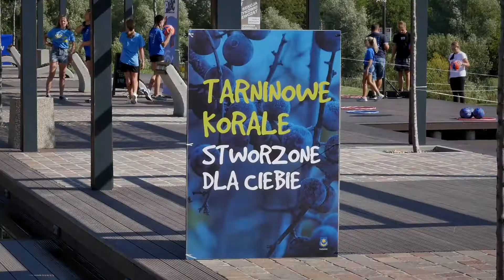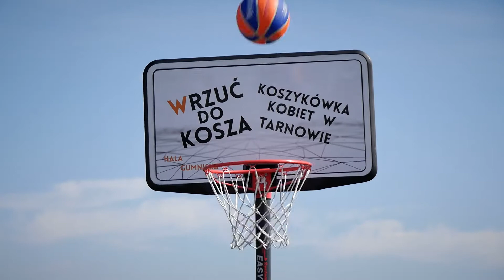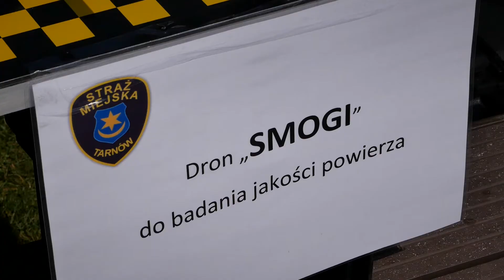Tarninowe Koralobranie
Już po raz siódmy odbyło się Tarninowe Koralobranie i Śniadanie na trawie. Podobnie jak w poprzednim roku, tradycyjny piknik rodzinny miał miejsce w Centrum Wypoczynku i Rekreacji Kantoria przy ul. Piłsudskiego, które po rewitalizacji stało się dla tarnowian atrakcyjnym miejscem rodzinnych spotkań w plenerze.